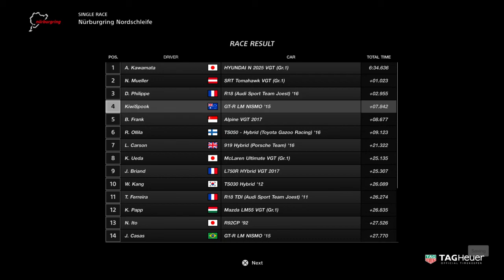Nurburgring Nismo Blurred